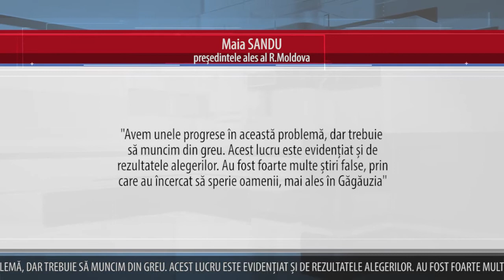SANDU: NU EXISTĂ RISCUL RELUĂRII ACȚIUNILOR MILITARE ÎN TRANSNISTRIA